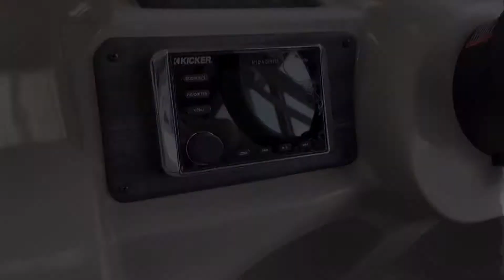2019 SYLVAN 8520 DLZ LE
This 2019 SYLVAN  expresses a luxurious look with functionality at every corner. With premium audio, privacy enclosure, and a seat back that transitions into a bed. Your friends and family will love this boat so much you’ll be needing a restraining order by the time the suns gone down.